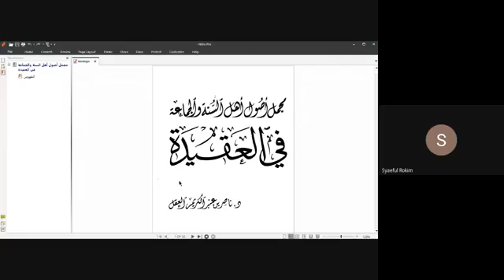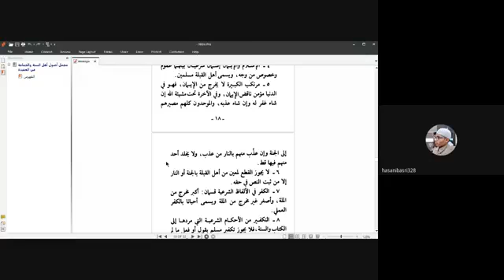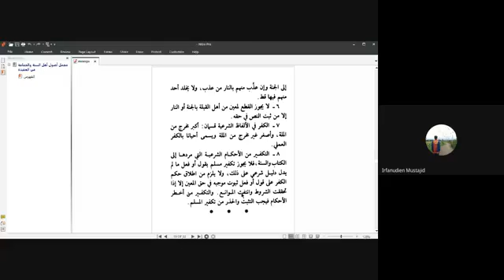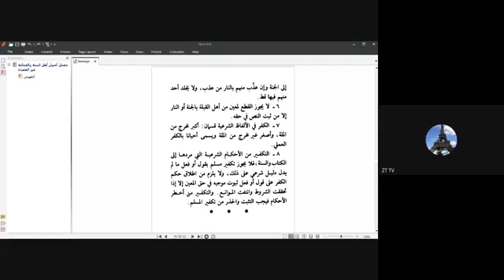Video Webinar membaca kitab gundul || Sesi ke-14 || Ustadz Dr saeful Rokim || LDTBA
Alhamdulillah kembali LDTBA mengadakan program Webinar membaca kitab gundul sesi ke-14 yang dilaksanakan pada hari rabu 18 Agustus 2021 pukul 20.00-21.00 Wib dengan pemateri Ustadz Dr saeful rokim dan di hadiri oleh 14 Peserta Temanya yakni prakti baca kitab : "Praktik Baca Kitab: Mujmal Ahli Sunnah Wal Jama'ah Fil Aqidah"